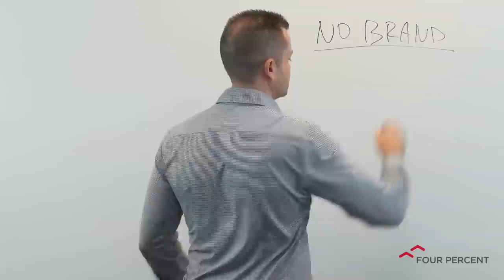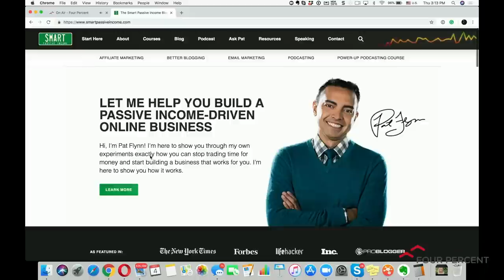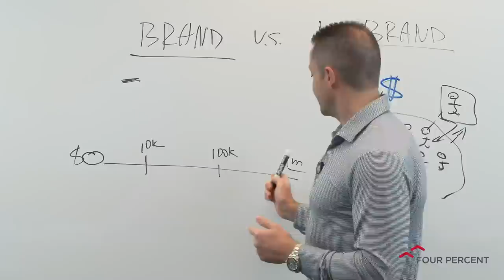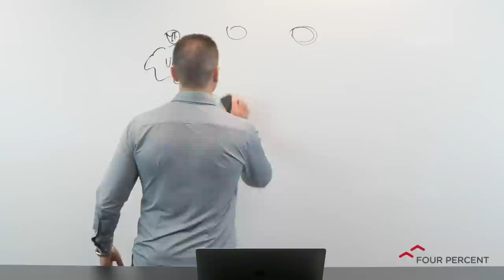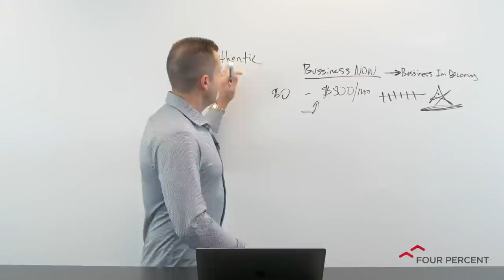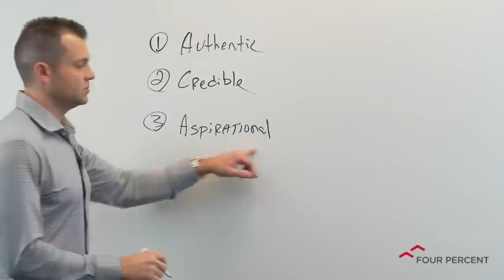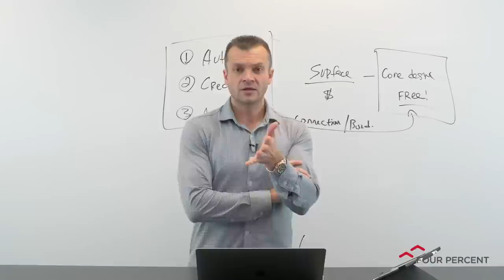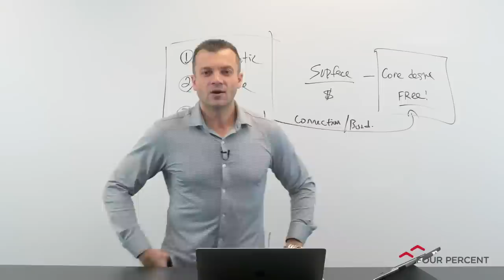Building a Rock-Solid Brand - FourPercent Entrepreneur - Vick Strizheus